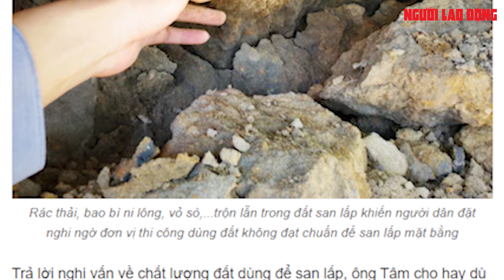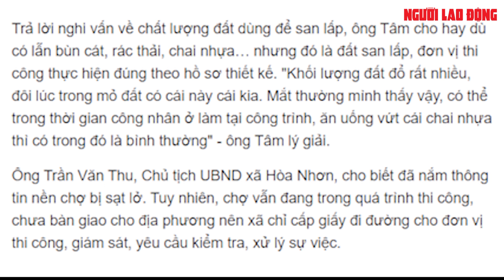Nghi vấn dùng đất lẫn rác thải để san nền công trình hơn 17 tỉ đồng | Báo Người Lao Động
Sau nhiều ngày mưa lớn, người dân tại xã Hòa Nhơn, huyện Hòa Vang, TP Đà Nẵng phát hiện nhiều rác thải lộ ra trong phần đất san lấp mặt bằng tại công trình chợ Hòa Nhơn.

Link bài viết trên Báo Người Lao Ðộng - MỜI ĐỌC

* Thực hiện: Huỳnh Như - Mỹ Uyên